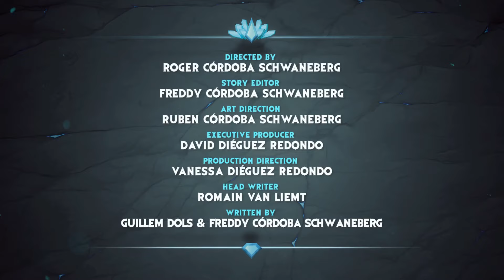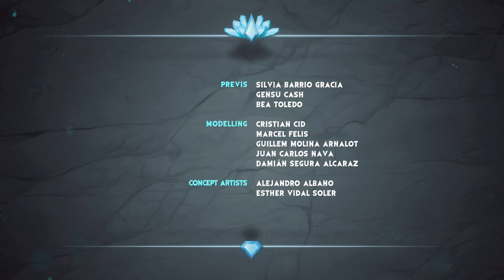KURALLAR ÇİĞNENMEK İÇİNDİR | Gormiti Türkçe 3. Bölüm | YENİ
Bu bölümde, Ikor'un katı disiplinli antrenman tarzı ile Riff'in doğaçlama yetenekleri arasındaki çatışmaya tanık oluyoruz. İnatçı ve kurallara sıkı sıkıya bağlı olan Ikor, çalışmalarında sadece doğrudan vuruşları kullanır ve Riff'in esnek stilinden pek hoşlanmaz. Ancak, Darkans Kulesi'ne saldırdığında işler değişir! ⚔️

Bölümde Neler Oluyor:

Ikor'un alışık olmadığı bir düşmanla karşılaşması
Enerji kalkanına karşı savaşmanın zorlukları
Ikor'un yeni bir bakış açısı kazanması ve hayatta kalabilmek için farklı düşünmeyi öğrenmesi
Ikor'un, kuralların her zaman geçerli olmadığını keşfettiği bu heyecan dolu bölümde, strateji ve esnekliğin önemi vurgulanıyor.

Kaçırmayın! Gormiti'nin macera dolu dünyasına dalın ve kahramanlarımızın en zorlu düşmanlara karşı nasıl mücadele ettiğini izleyin!

Ikor, antrenmanlarında her zaman düz atışlar kullanıyor ve Riff'in doğaçlama tarzını küçümsüyor. Ancak Darkanlar kuleye saldırdığında tekniğinin enerji kalkanına karşı işe yaramadığını fark eder. Ikor hayatta kalmak istiyorsa farklı düşünmeyi öğrenmek zorundadır.

Gorm'u savunmak için eğitim alırken, RIff, Ikor, Trek ve Eron korkutucu yeni bir düşman olan Xathor tarafından saldırıya uğrarlar. Henüz onun yıkıcı büyülerinin kudretli gücüne hazır değillerdir. Dört çocuk ve genç Muhafızları ölümsüz bir büyücüyü nasıl alt edebilir?

Gormiti Türkiye Resmi Kanalına Hoş Geldin!
Gormiti bölümleri, çok özel klipleri, reklamları ve çok daha fazlasını izle.

👍 Bu kanalda çok daha fazlası var!